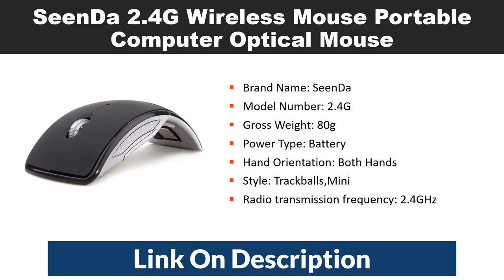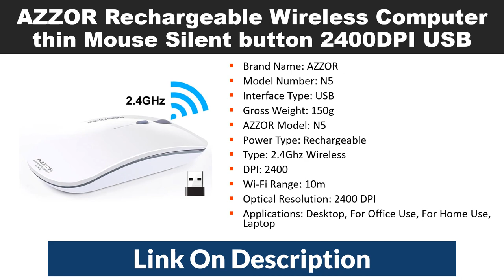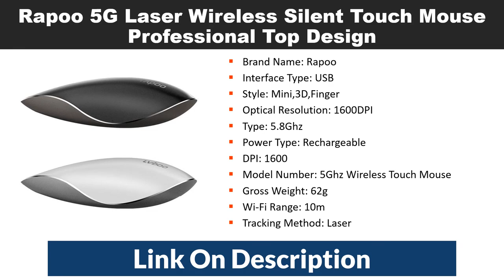10 best wireless mouse for laptop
Today i will show you Top 10 Best Wireless Mouse For Laptop PC. Wireless Mouse 2018

01
Apple Original Magic Mouse 2 Multi-Touch support Windows macOS

02
KEFU Wireless Silent Rechargeable Computer Mini Mouse 2.4GHz

03
Rapoo 5G Laser Wireless Silent Touch Mouse Professional Top Design

04
Original Xiaomi Wireless Mouse For Macbook Laptop Computer

05
AZZOR Mute Silent Wireless Gaming Mouse 2.4 GHz Chargeable

06
SeenDa Rechargeable Vertical Mouse 2.4GHz Wireless Ergonomic Mouse

07
AZZOR Rechargeable Wireless Computer thin Mouse Silent button 2400DPI USB

08
Jelly Comb 2.4G USB Wireless Ultra Slim Silent Mause For Computer PC Notebook Laptop

09
EASYIDEA Wireless Silent Mouse For Laptop PC

10
SeenDa 2.4G Wireless Mouse Portable Computer Optical Mouse

SeenDa 2.4G Wireless Mouse Portable Computer Optical Mouse Foldable Mouse Mini Fold Mice for Laptop PC Desktop Black Friday 2018. Rechargeable Wireless Computer thin Mouse Silent button 2400DPI USB Mice For PC Laptop Computer for women N5. Wireless Computer Mini Mouse Rechargeable Silent 2.4GHz USB Metal Mouse for PC Mackbook UFO Type Fashion Cool Mouse Mice Q8. Original Xiaomi Wireless Mouse Youth Version 1200dpi 2.4Ghz Optical Mouse Mini Portable Mouse For Macbook Laptop Computer Mouse. SeenDa Rechargeable Vertical Mouse 2.4GHz Wireless Ergonomic Mouse 800/1200/1600 DPI Optical Mice for Computer Laptop PC Desktop. 10 Best Wireless Mouse For Laptop. best bluetooth mouse for computer. Gaming Mouse Wireless Mouse 2.4 GHz Chargeable Mouse Mute Silent Office Mouse For Laptop Computer